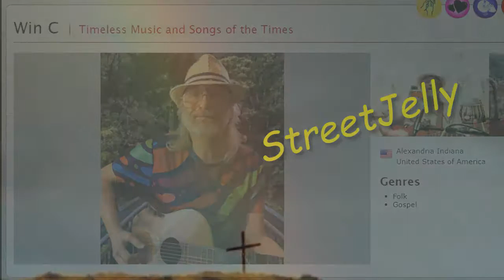The Old Rugged Cross - by Win-C from StreetJelly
StreetJelly Performers are the best entertainment for these times. Visit and enjoy good music from these talented people I call friends. Pinballman1